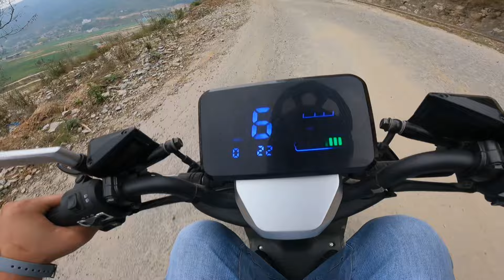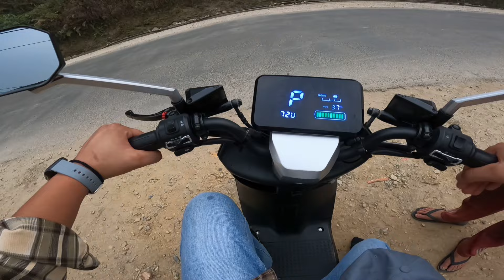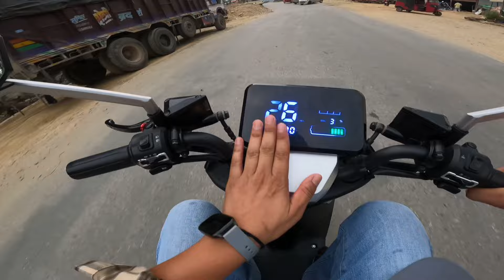CHAUKI JANA PARYO😴 || MOTOVLOG